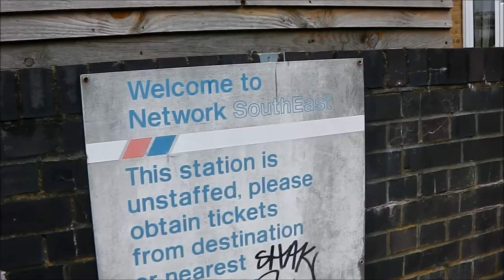Croxley Green & Watford West Station (19/05/13)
Hi Guys im in Watford and im going to 2 stations which was open in 1912 and closed in 1996 i decided to go their to see if it was in a right state and both were but at Watford West Station their was a housing estate and that was nice i couldn't get onto the platform because they had the locks for each gate but at least i got it on film so enjoy it.